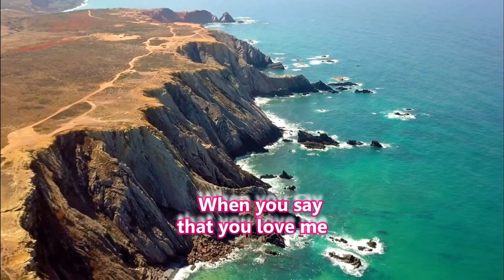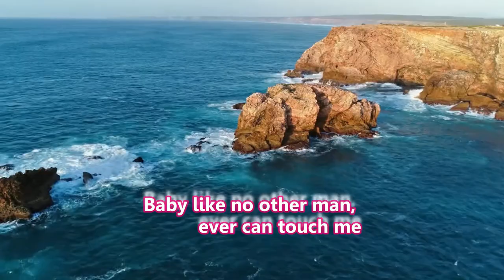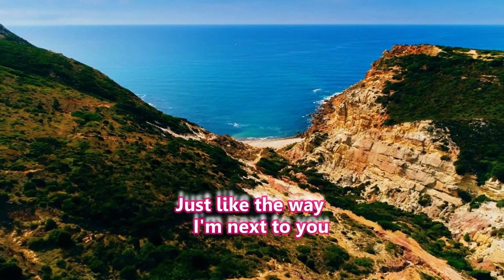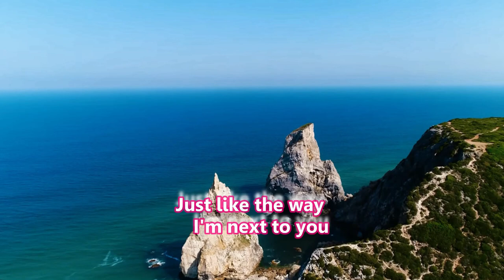It's a Beautiful Life (Dana Winner Lyrics)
You light up my day when you smile
Chase all my cares away
When you say that you love me
You start up a fire with your kiss
I'll never tire of this devotion

'Cause I like breakfast in bed
Black and white movies are best
Every night's is just like a honeymoon
I love my old porch swing

Skinny dipping down by the spring
Twilight chasing the fireflies with you
I'm glad you're mine

You touch me with your gentle hands
Baby like no other man, ever can touch me
You lift me up when I'm down
I'm happy when you're around
Just the sound of your name

We're like Venus and Mars
But we're still joined at the heart
No one can separate us two
I love my dog and my cat
Sleeping together on the welcome mat

Just like the way I'm next to you